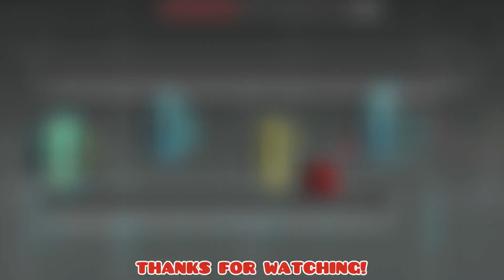"THE LIGHTNING ROAD" By timeless real | Geometry Dash ( 2.11 )